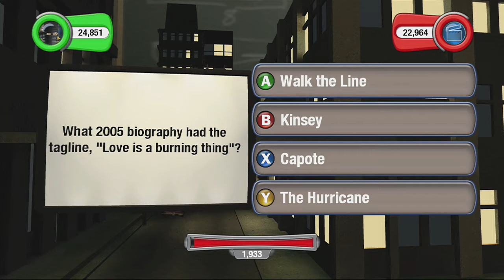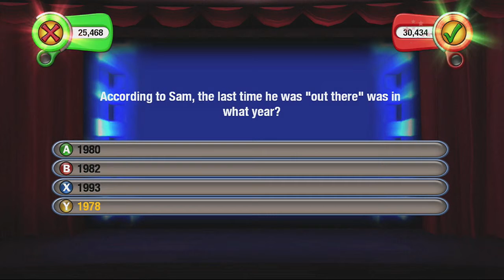Brock & Tyler Suck at Videogames Scene It? Part 2: Meryl Streep!?!?!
Completely different from Helen Mirren!